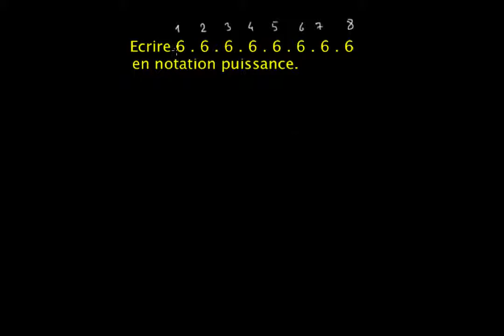Puissance - exemple 2